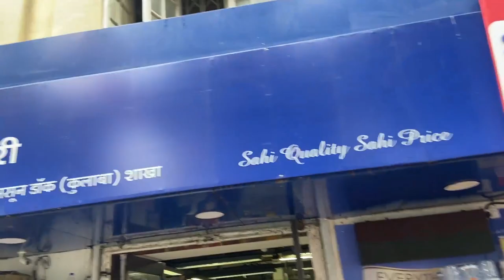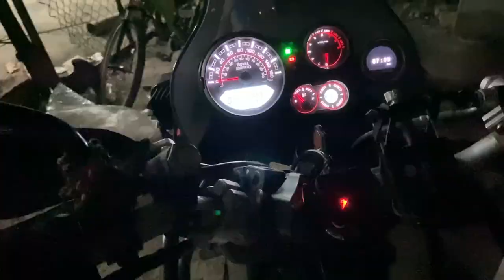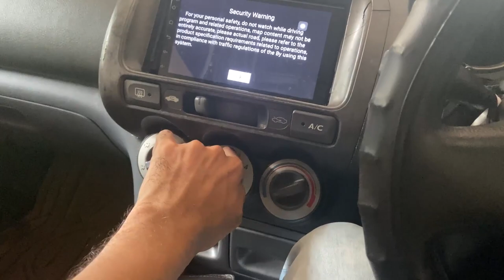Fast-tag Fail on Worli Sea Link | PvN Vlog#7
Stuff Not Allowed here:
• Self-Promotion
• Bullying/Racism
• Swearing

🖥 𝐏𝐂 𝐒𝐏𝐄𝐂𝐒  :
Processor : AMD Ryzen 3600x
Gpu : Zotac 1070Ti Mini
Motherboard : Asus Prime X470 Pro
Ram : HyperX 8x2 16GB RGB RAM
Cooler : Stock CPU Cooler
Cabinet : H500P GunMetal Grey
Monitor : LG 24GM79G 144hz

🎧𝐆𝐄𝐀𝐑𝐒 :
Mouse: Glorious Model 0-
Keyboard: Galax HOF Mechanical keyboard (Blue switch)
Headphone: HyperX Cloud Core
Mic: SAMSON C01 with Phantom power Supply